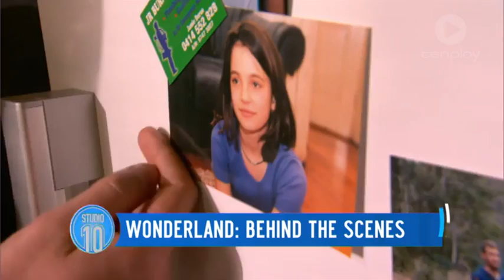Wonderland: Behind The Scenes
The Wonderland scene that never made it TV, plus we take a look behind the scenes! Catch Wonderland from 8:40pm on Channel TEN.